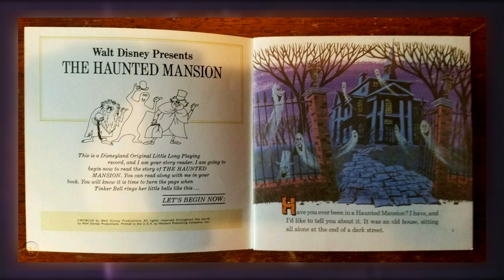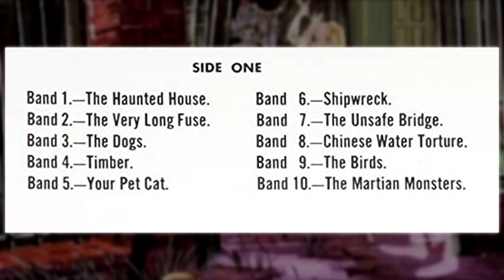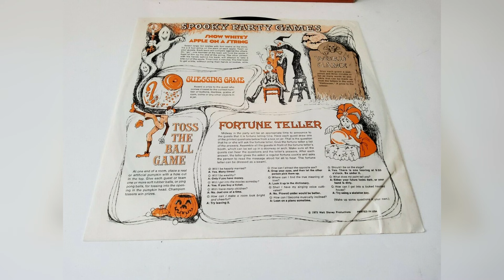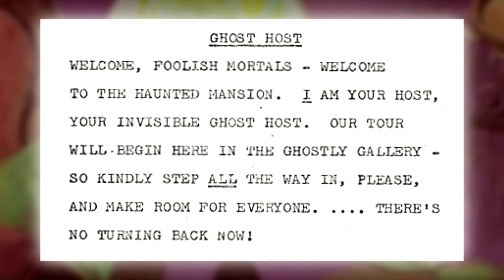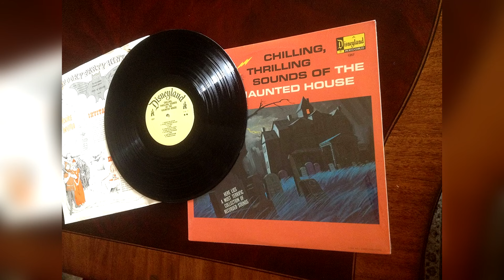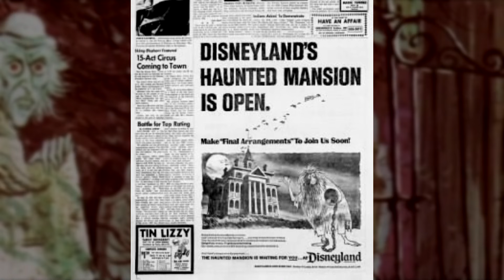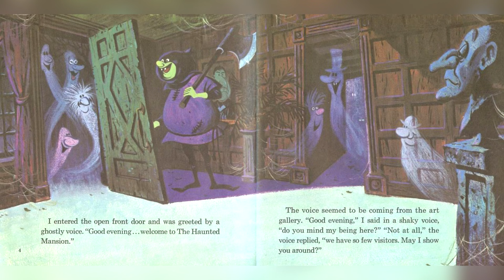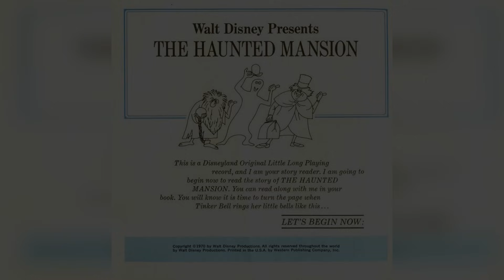The Forgotten Records of the Haunted Mansion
We should all know more than enough about the Haunted Mansion's history by now, right? But did you know about the obscure records that were based on the attraction? If not, you've come to the right place. Because we'll be going over three of them, to see what they were and also how they related back to the ride.

CHAPTERS:
0:00 - Introduction
1:59 - The Thrilling, Chilling Sounds of the Haunted Mansion
9:14 - The Story and Song from the Haunted Mansion
19:24 - The Haunted Mansion See, Hear and Read Record

*ADDITIONAL INFO:*
Here are a couple of links to some of the best copies of the records I mentioned in this video:

The animated backgrounds you see throughout the video were created by David W. of Quasi-Interesting Paraphernalia Inc | And here's also a link to the YouTube version too